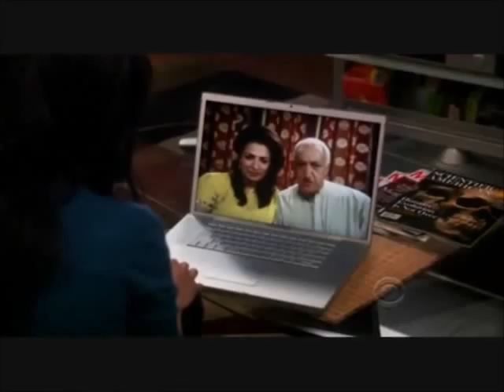Indian characters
navi rawat, alex meraz, gil birmingham, chaske spencer, tyson houseman, kiowa gordon, bronson pelletier, julia jones, aarti mann, sara gilbert, brian george, tinsel korey, sendhil ramamurthy, booboo stewart, alex rice, indian